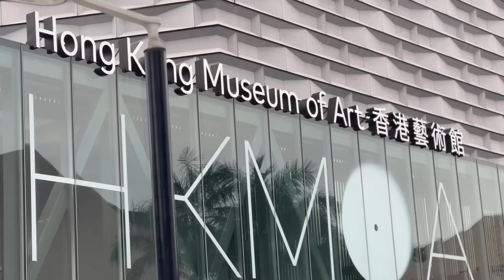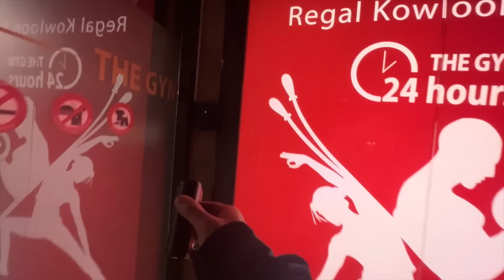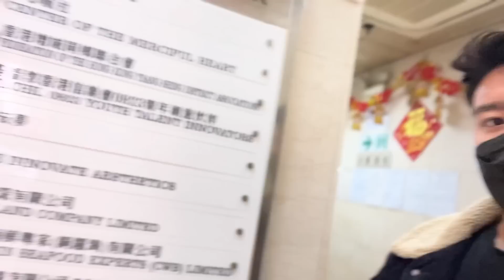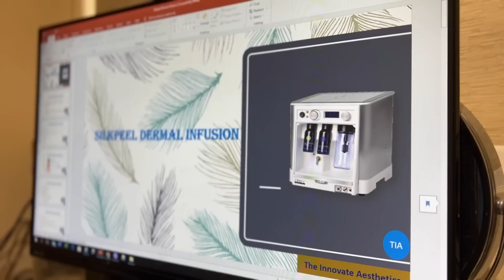Acne Treatment For My Skin | SELF CARE | Sega Gurung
I Enjoyed Doing This | New Year New Habits | Sega Gurung

The Innovate Aesthetics
Address: 62-64 Woosung St, Yau Ma Tei
Hong Kong

Thank you SEGANG for your continuous support.

AND
@pari.cosmetic on instagram